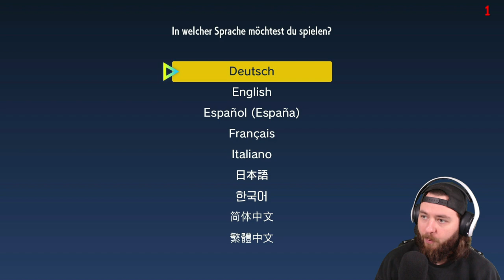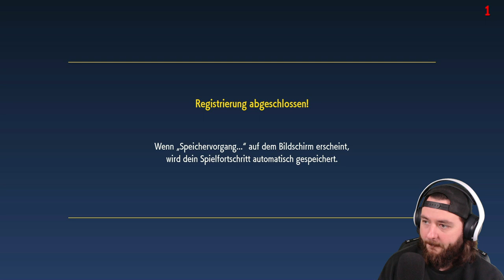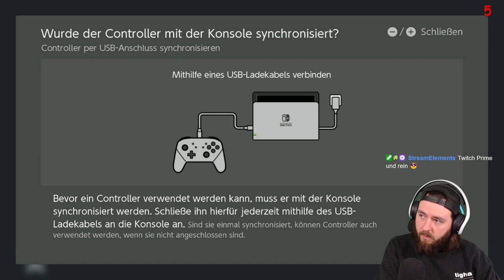Let´s Play POKEMON PURPUR #1 [Deutsch]